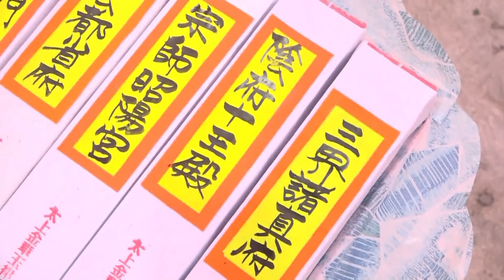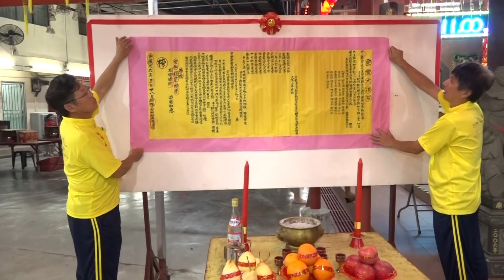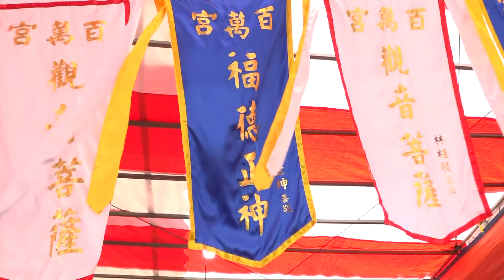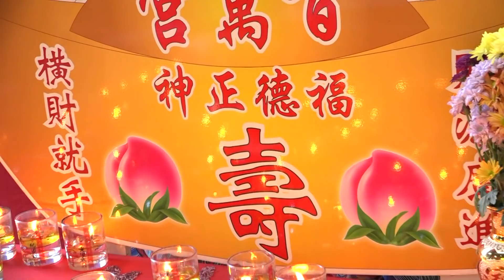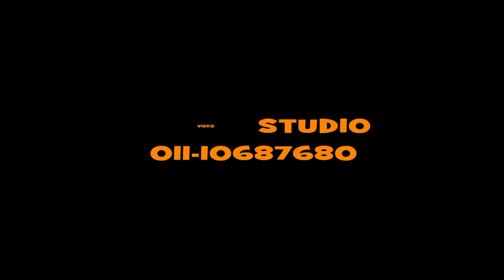新山百万镇百万宫 大伯公千秋宝诞2018